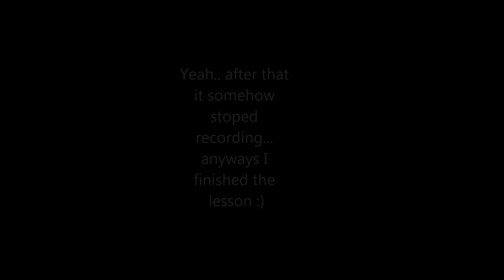Harry Potter and the Philosopher's Stone playthrough | Part 1 | First Lesson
Harry Potter PC games, oh the nostalgia...